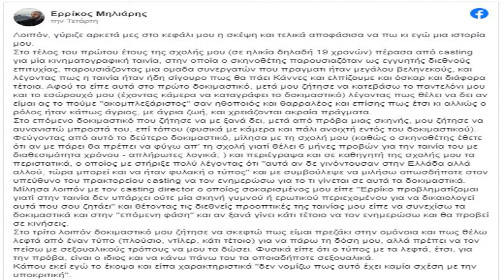Τρεις άνδρες ηθοποιοί καταγγέλλουν γνωστό σκηνοθέτη για σεξουαλική παρενόχληση!